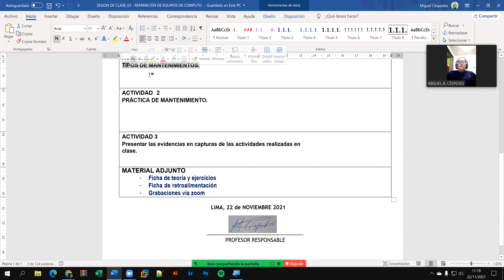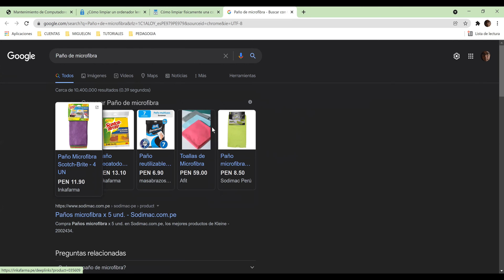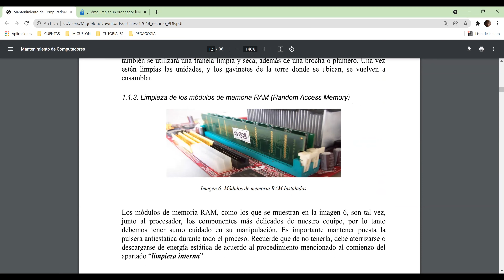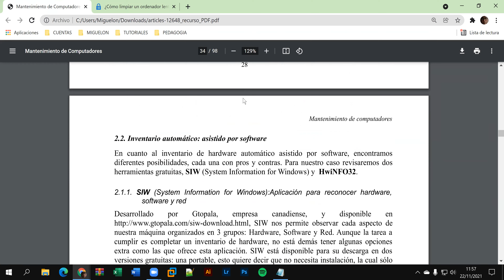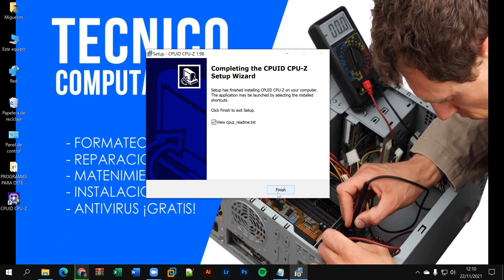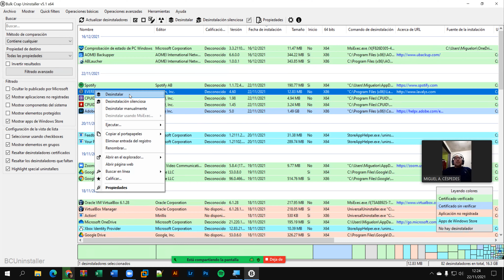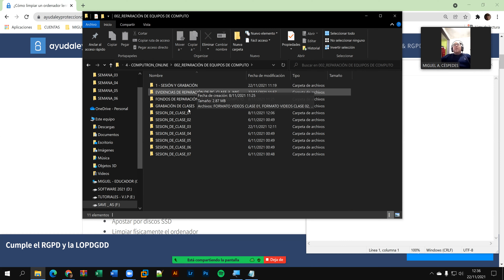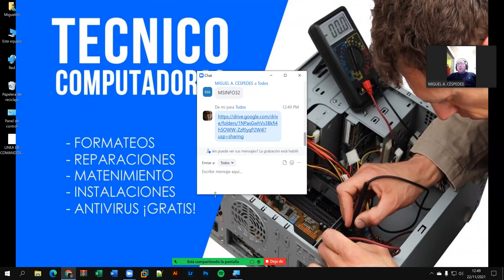REPARACIÓN DE EQUIPOS DE COMPUTO - CLASE_03